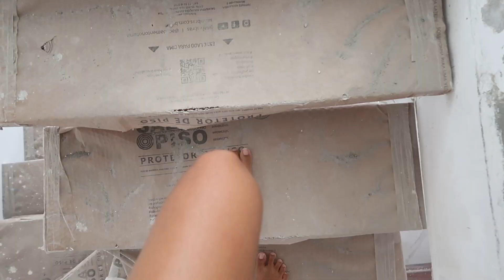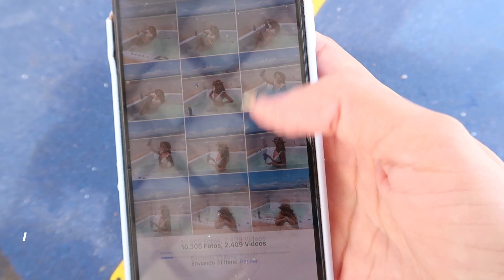REFORMA ACABANDO! ESCOLHENDO SOFÁ, PRIMEIRO PUBLI NA CASA NOVA l vlog DIARIO DA OBRA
GRAVEI PRIMEIRO PUBLI NO AP QUASE PRONTO! E fomos pesquisar sofás, fizemos uma faxina e tá quaaaaase final de obra já! Em breve diário de decoração AAAAAAH 🔔 SE INCREVA temos VÍDEO NOVO SEGUNDA, QUARTA E SEXTA AS 19:30H

E todos os parceiros que estão comigo nesse diario de obra e eu super recomendo:

Tudo que você precisa saber pra recuperar seus cachos em casa, mesmo tendo poucos produtos
Aprenda tudo sobre:
✅Como vencer a transição capilar mais rápido
✅Acabar com ressecamento dos fios
✅Como fiz meu cabelo crescer mais rápido
✅Como saber o que seu cabelo precisa
✅ Cronograma capilar para crescimento
●Compre Meu curso instapoderoso aprenda a criar conteúdo e ser uma digital influencer ou empreendedora de sucesso
●Quer aprender o meu método de planejamento pra ser mais produtiva e realizar suas metas e sonho? Conheça o treinamento da mudança

Se você quer ter cachos perfeitos, quer fazer transição capilar, dicas de texturização, diy e videos transformando roupas,  dicas de moda, como se vestir bem,  tutorial de maquiagem esse é o lugar!

Oi, eu sou a Jessica Dantas, e O FALADANTAS é para compartilhar vida real, dicas de estilo, vlogs, resenhas de produtos, dicas pra cabelo cacheado, crespo, liso ou em transição capilar! E até carecas, por que não? Afinal, amor próprio vai muito além dos cabelos e maquiagens.